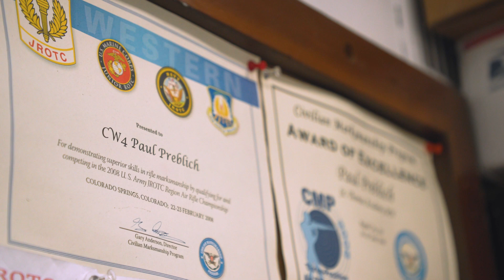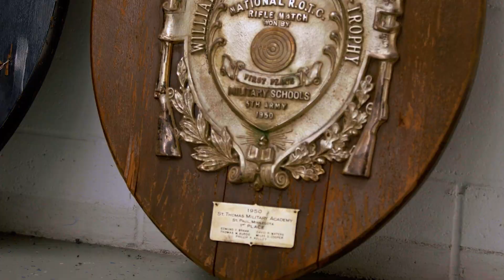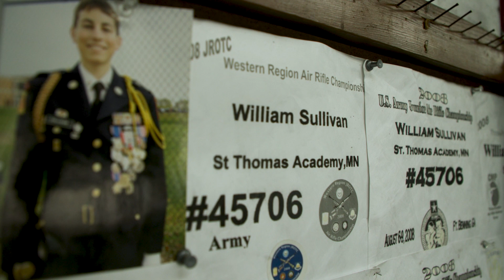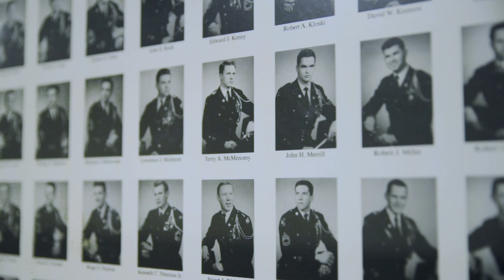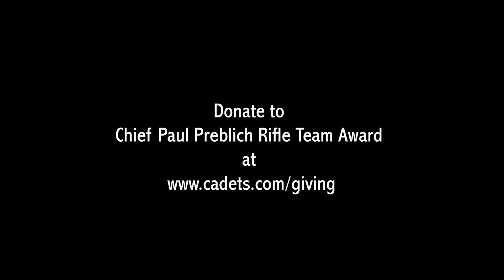The Road Traveled - Full Documentary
One of John Paul's great privileges in life was the chance to attend St. Thomas Military Academy in Mendota Heights, MN.  Being picked for the school's rifle team would prove to be one of the critical event in our founder's life, and part of being given a great opportunity is paying it forward.  In this documentary, John revisits that period of his life to help ensure the legacy he was a part of is available to St. Thomas students today.  We hope you enjoy.

When you're done, we hope you'll consider a donation to the CW4 "Chief" Paul Preblich Rifle Team Award at: